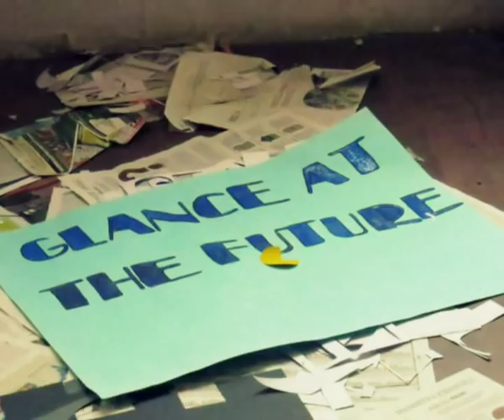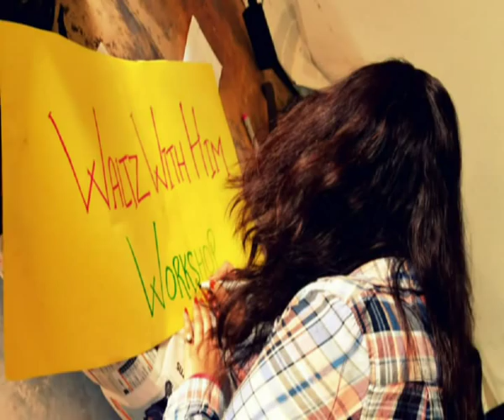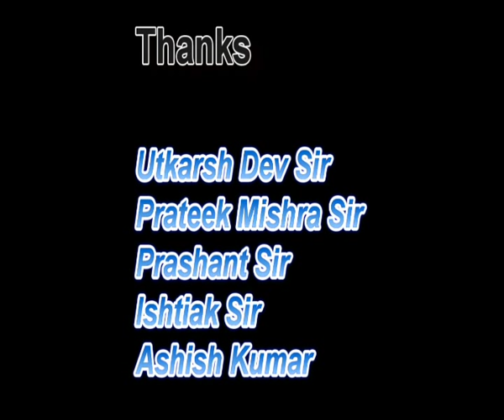G-Quasar '13 : Galgotias Unifest (CamCircle Video)